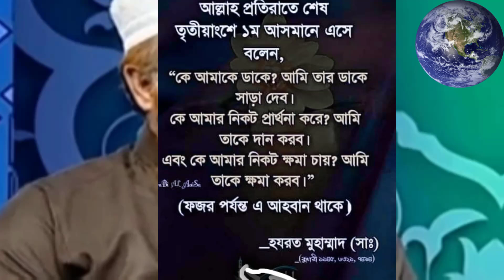আল্লাহ্ প্রতি রাতে নীচের আকাশে নেমে আসেন।